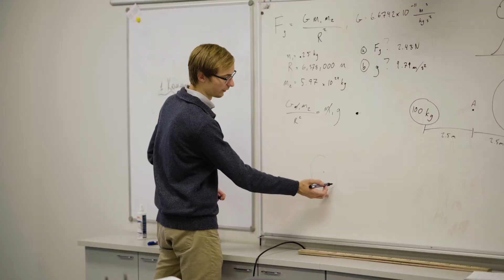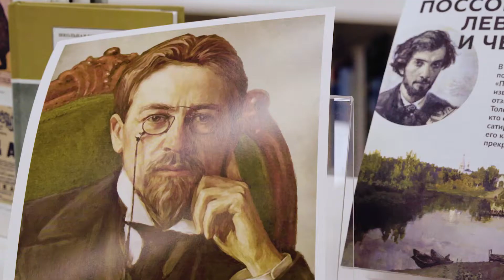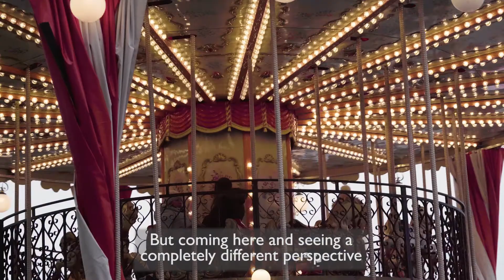MIT Global Teaching Labs in Russia, 2020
Aaron Makikalli (Music and Theater Arts, Aeronautics and Astronautics ’21) and Claire Traweek (Mechanical Engineering ’20) discuss their experience teaching at Skolkovo Gymnasium in Russia through MISTI Global Teaching Labs.

Video by Masha Charnay

misti.mit.edu